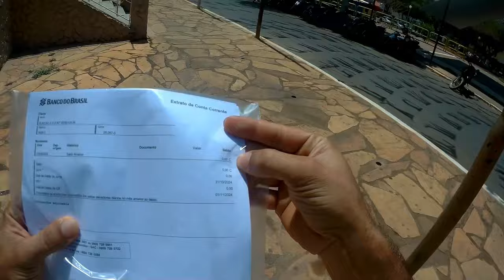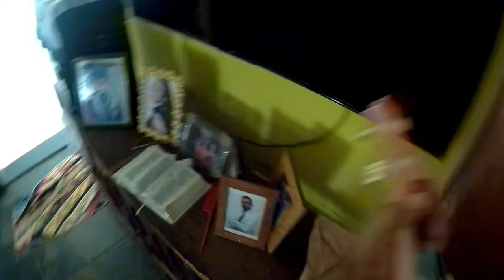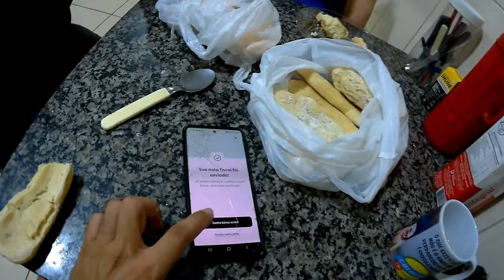RECEBIDOS + ROTINA DO DIA